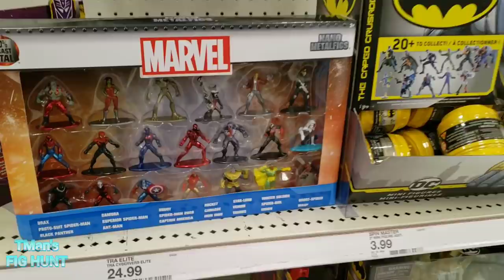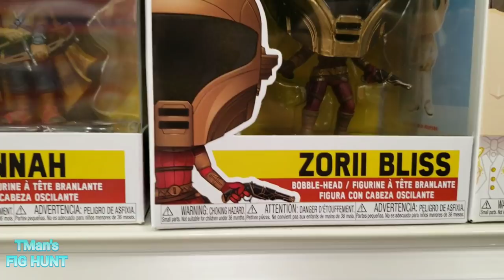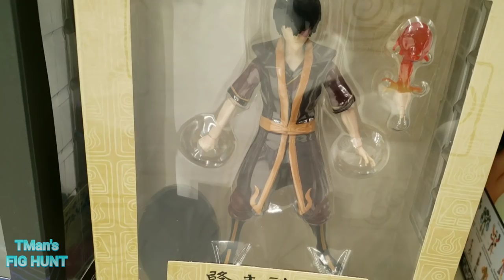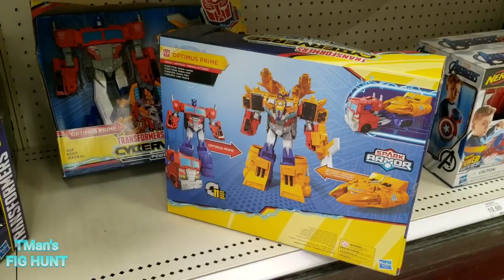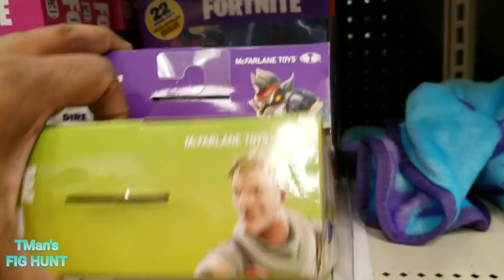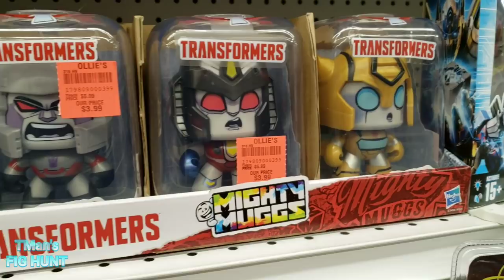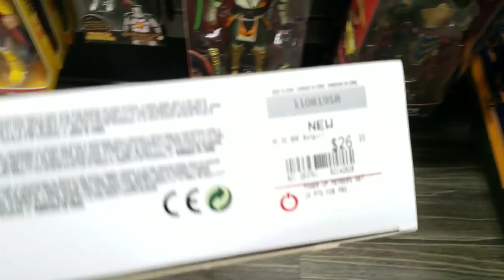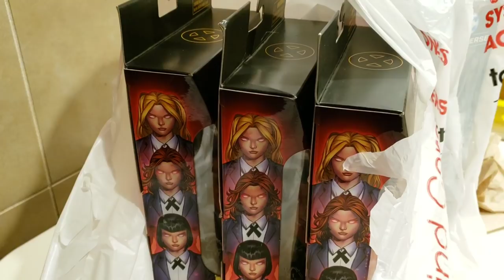TMan's Fig Hunt #8: I Found Earthrise but...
My main goal was to see if I can at least see some Transformers Earthrise figures in stores. Of course there are always Marvel Legends and McFarlane figures that I don't own yet.

Hey look! Some Transformers Earthrise are shipping now...You just gotta start off small
Micromaster Hot Rod Patrol
Military Patrol